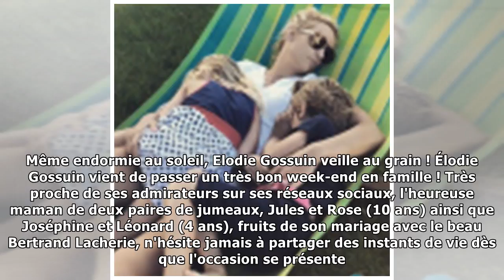Elodie Gossuin, maman tendre avec ses jumeaux pour une sieste en famille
Welcome!